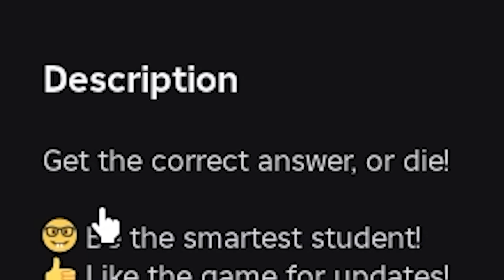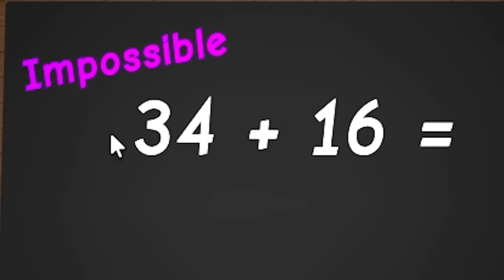ROBLOX PLAYER FAILING AT THE EASIEST MATH QUESTIONS IN | Roblox (Math Murder)